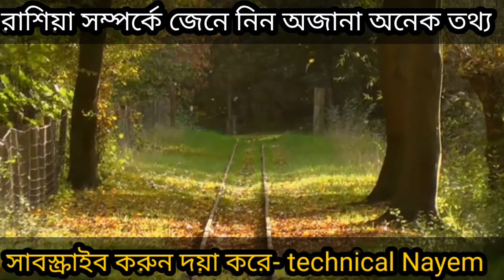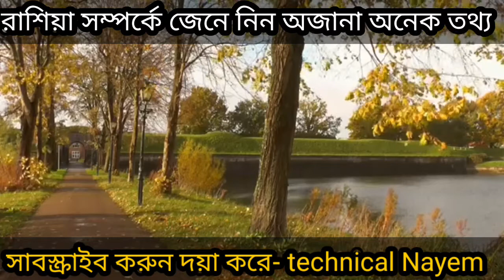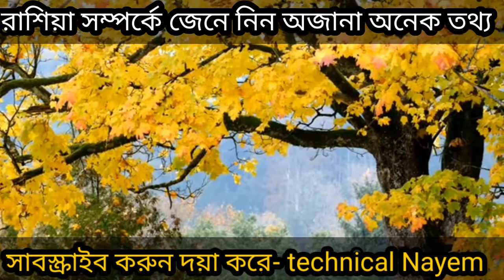Russia রাশিয়া সম্পর্কে জেনে নিন ভয়ঙ্কর কিছু তথ্য